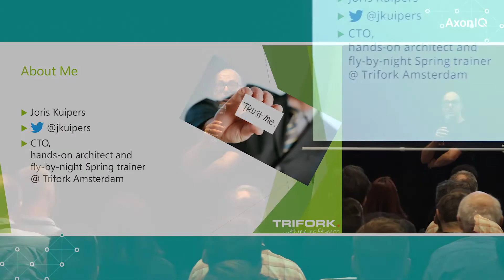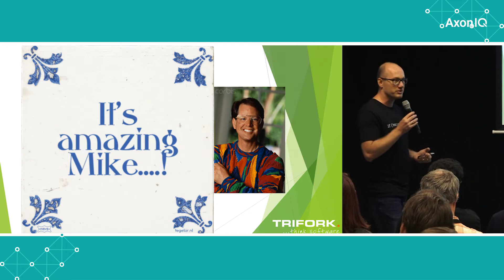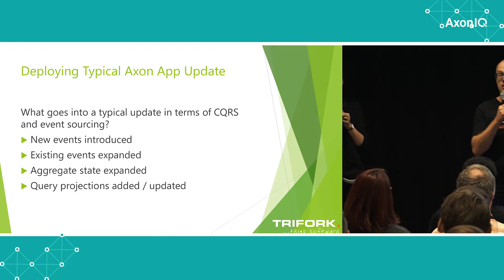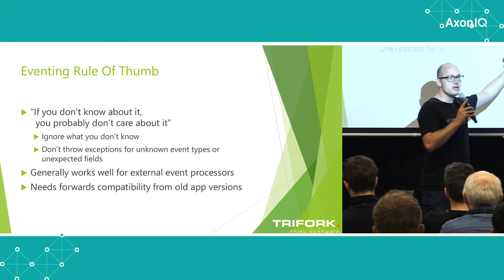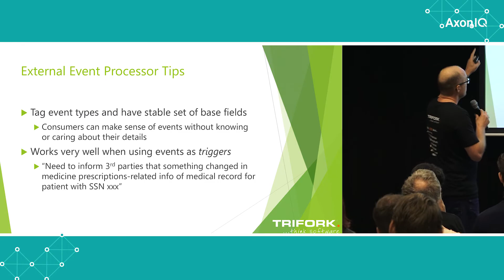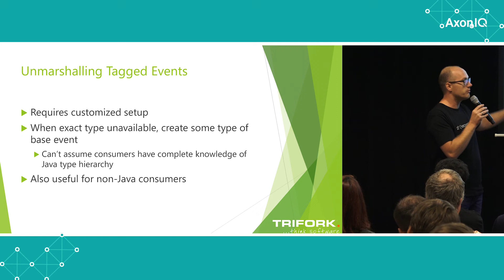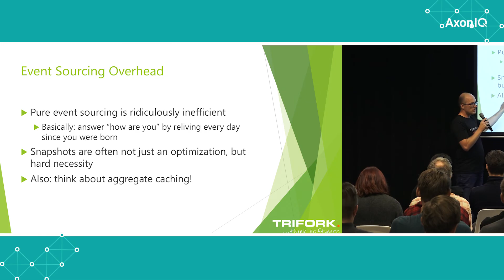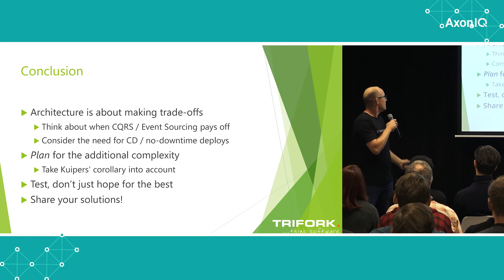Joris Kuipers - Day 2 problems in CQRS and event sourcing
Unfortunately, no framework can shield you from having to deal with the "Day 2 problems" that will arise once your system is running in production and you're busy evolving it. In this talk, Joris will address some of these issues, such as deploying updates (need for custom migration tools, problems with blue-green deploys and rolling back updates), evolving aggregates with many events, sharing events that used to be private between services when breaking up your applications, and other things you don't typically hear about from the enthusiasts who only just started to work with this approach. But fear not: apart from raising issues, Joris will share approaches to deal with them as well, leaving you prepared to evolve your application so it can live happily ever after in production!